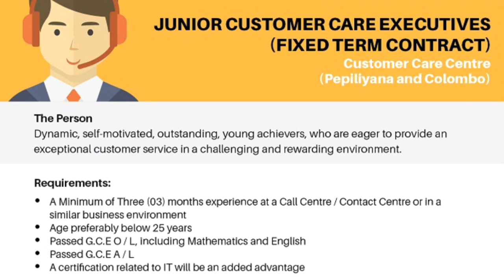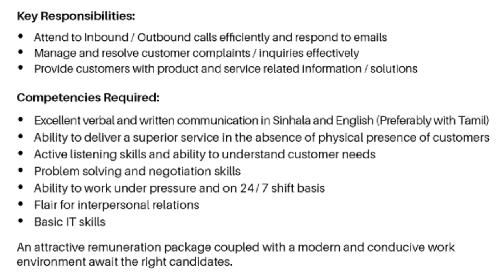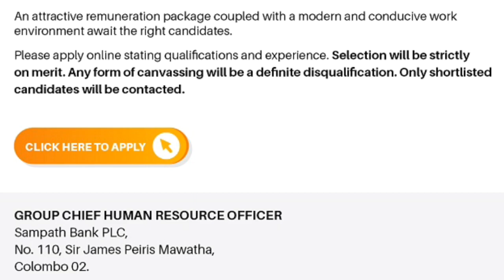Bank Jobs | Shan Creation | SL Jobs | Vacancy | Latest Jobs | Sampath Bank Jobs | Private Bank Jobs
Online application...